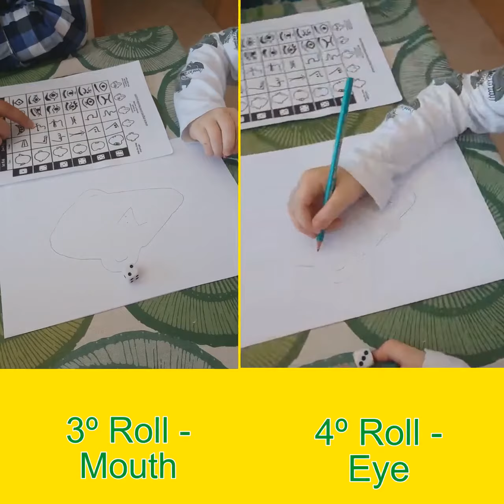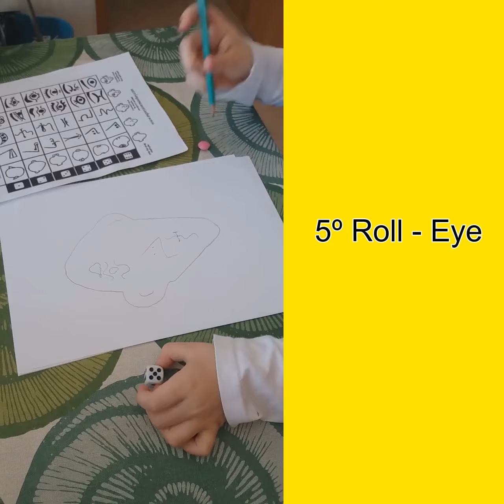Picasso Face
Trabalho realizado no projeto etwinning "Maths & ... fun".